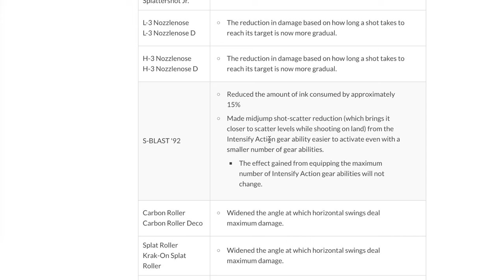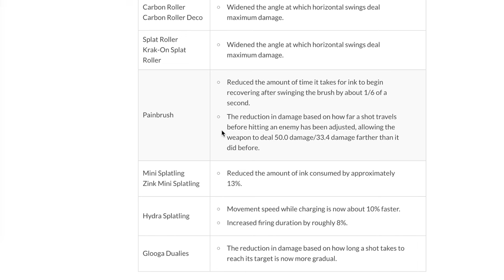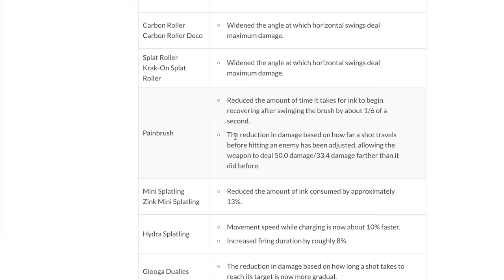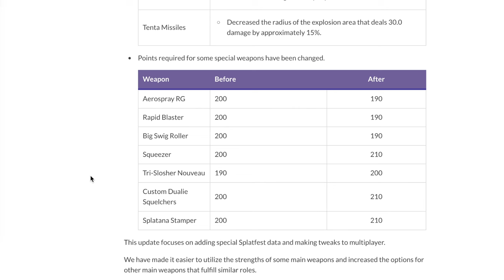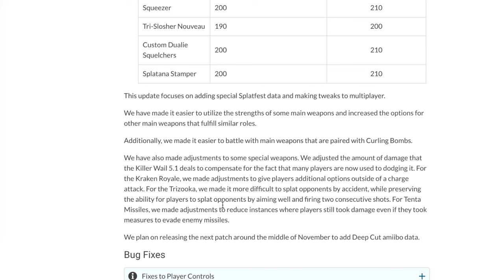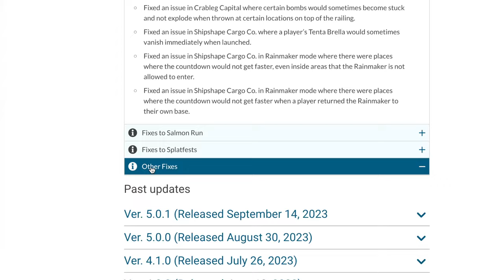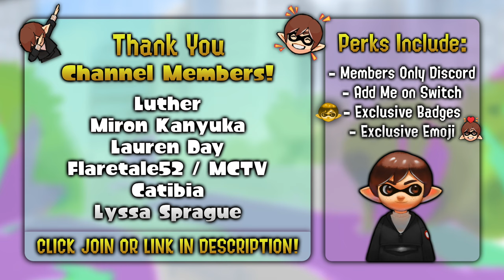New UPDATE Patch Notes Revealed - Splatoon 3 Changes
A new update patch has been revealed, here's all of the changes you need to know about.

► Credits
Character Art: